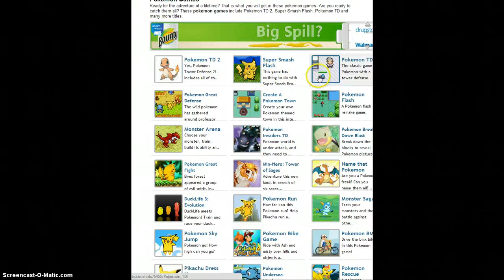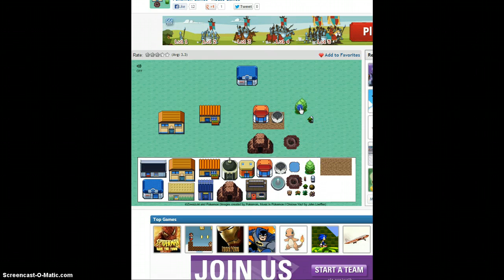How to create a pokemon town